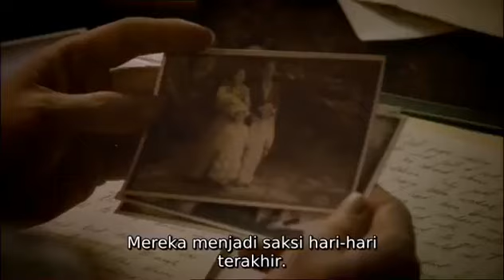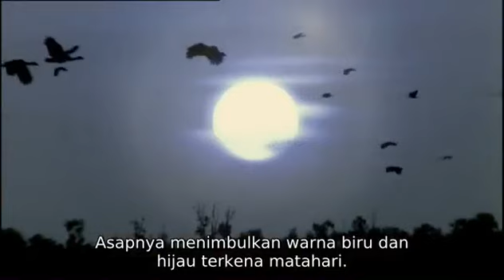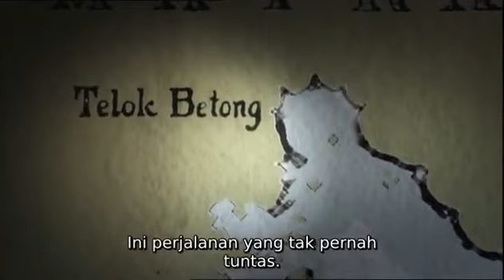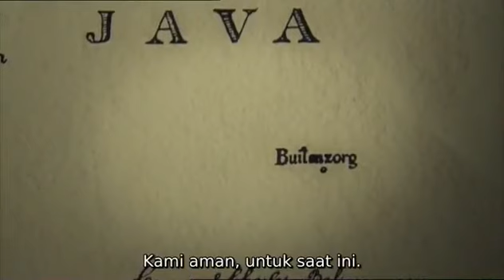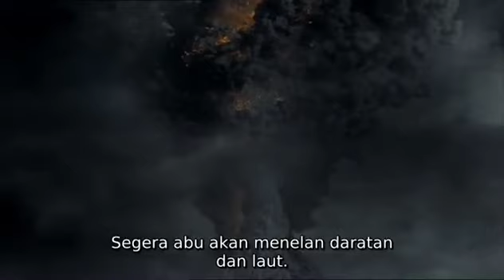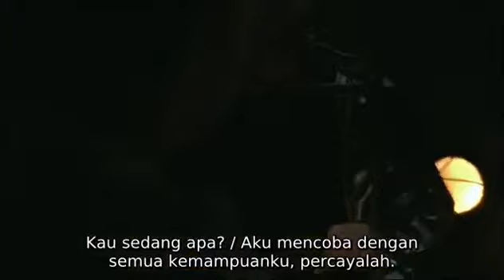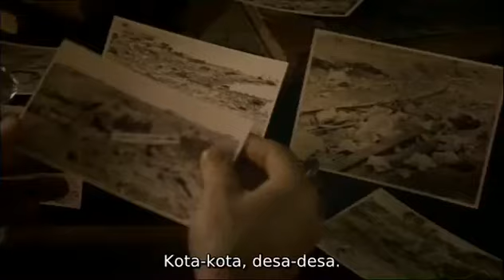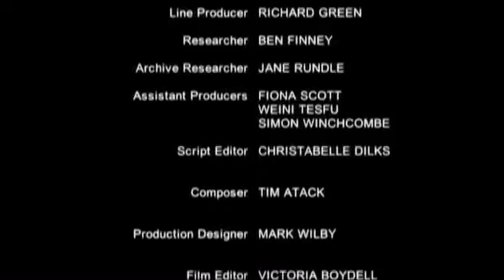FILM KRAKATOA : VOLCANO OF DESTRUCTION (2006) sub Indo